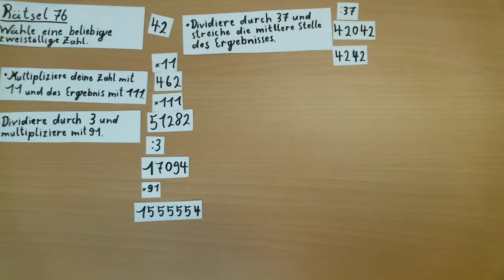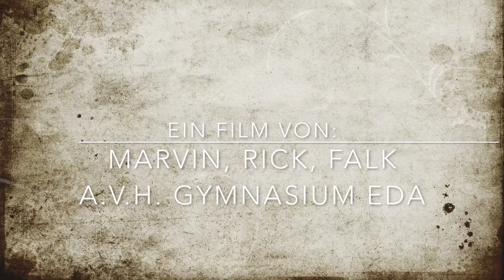Zaubertrick76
Die E-Phasen-SchülerInnen des Alexander vom Humboldt Gymnasiums erklären verblüffende mathematische Zaubertricks.